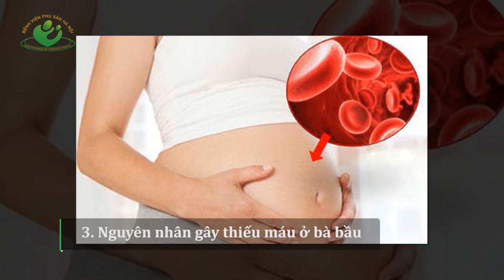3 Lý do bà bầu nên cân nhắc trước khi ăn măng